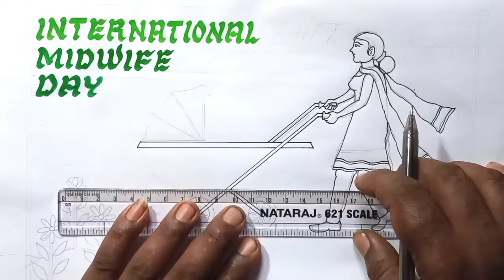International Midwife Day Drawing & painting.